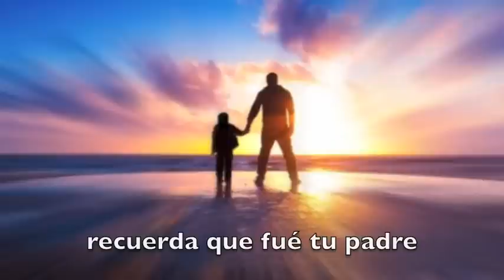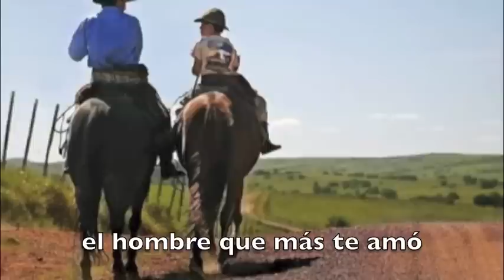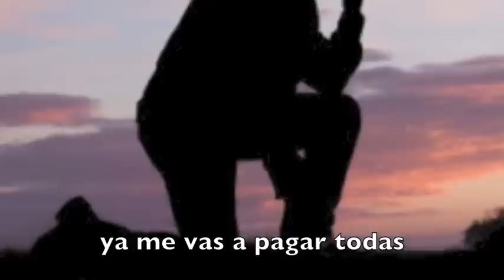Eliseo Robles y Los Barbaros del Norte - El hombre que más te amo (Video Lyric)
PARA CONTRATACIONES:
MONTERREY, N.L.